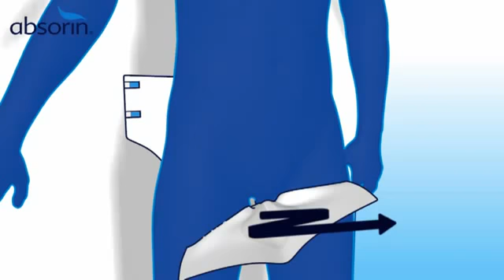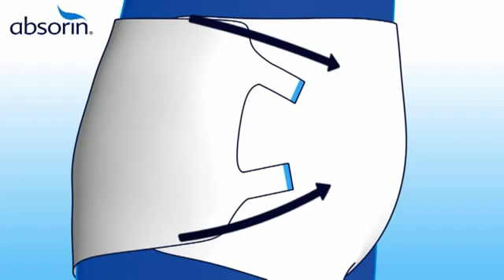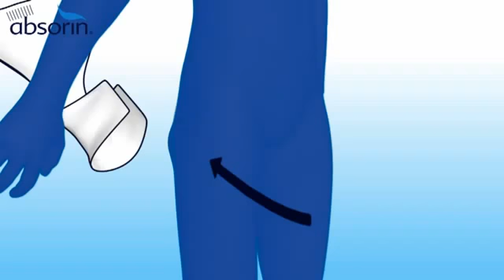Medeco slip staand zelf